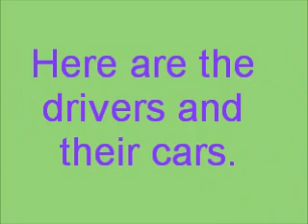Rally Cross Gameplay 9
Rally Cross Gameplay